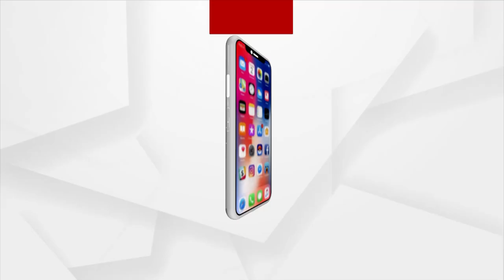Bhubaneswar: Miscreants Loot Jewellery From Wedding Venue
Miscreants looted jewellery worth over Rs 2 lakhs from a wedding venue in Bhubaneswar. The incident came to light after watching the CCTV camera footage.